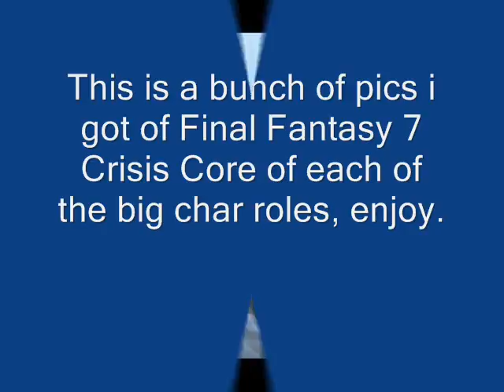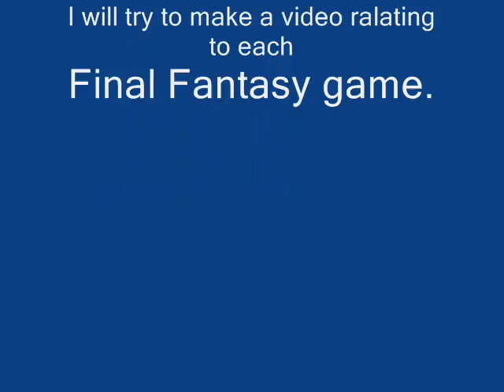ffvii crisis core